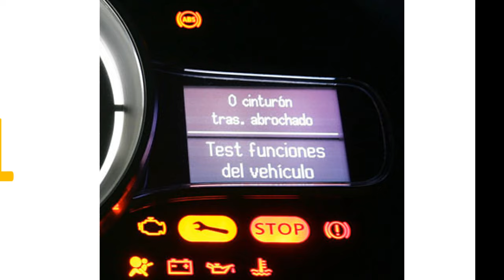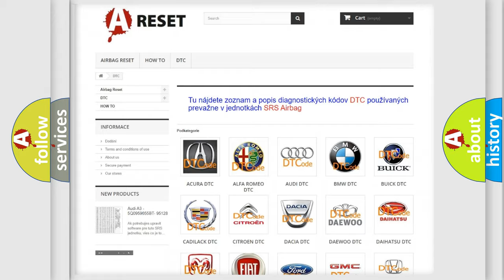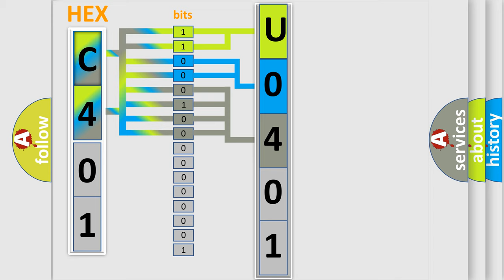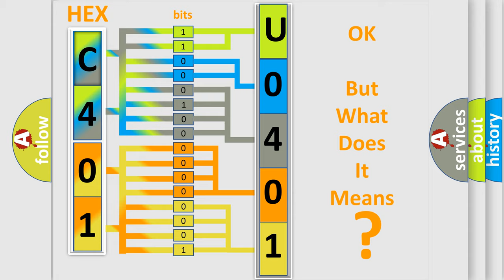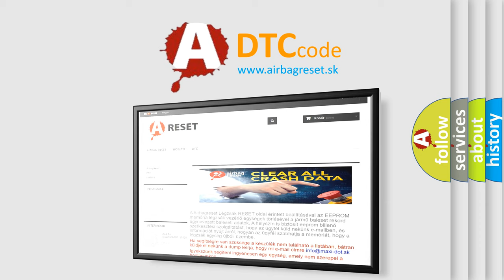DTC Lincoln U0401-68 Short Explanation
Contents:
0:21 Basic DTC analysis according to OBD2 protocol standard.
1:48 Insight into programming
2:58 A diagnostically understandable description of the Diagnostic Trouble Code
3:05 Basic error definition

Make:
Lincoln
Code:
U0401 68
Definition:
Right Exhaust Camshaft Hall Sensor
Description:
Engine output is affected.Right exhaust camshaft Hall sensor circuit may be short to positive or open.
Cause:
Circuit and connectors: - Short circuit to positive or open circuit Right exhaust camshaft Hall sensor
Failure Type:
Event Information